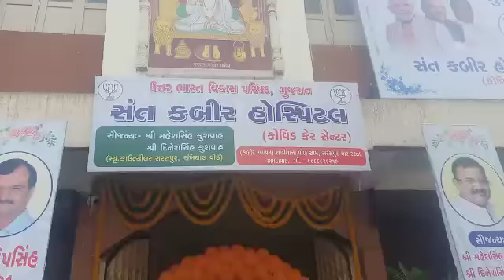metrotimesnews.સરસપુરખાતે સંત કબીર હોસ્પિટલમાં કોવીડકેરની શરૂઆત કરાવતા ગ્રુહમંત્રીપ્રદીપસિંહજાડેજા